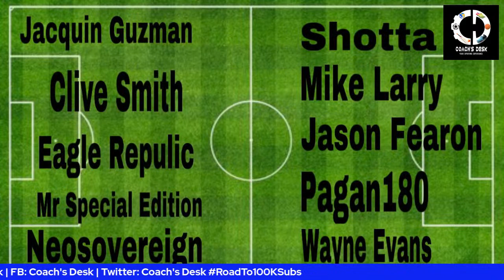Daniel England Calabar Legend Sits With Coach’s Desk